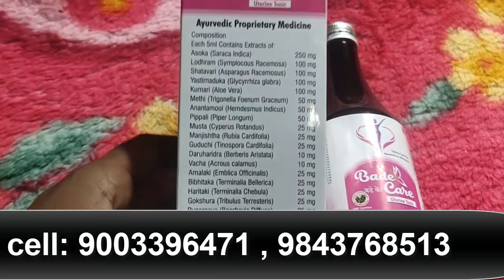உங்களுக்கு மாதவிடாய் கோளாறா அடிக்கடி வெள்ளைபடுகிறதா குழந்தை இல்லையா, Ayurvedic Uterine Tonic Review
உங்களுக்கு மாதவிடாய் கோளாறா, அடிக்கடி வெள்ளைபடுகிறதா, குழந்தை இல்லையா,
 Ayurvedic Uterine Tonic Products Review in Tamil,
Ayurveda Uterine Tonic Products Review in Tamil,
Bade Care Uterine Tonic Review in Tamil,